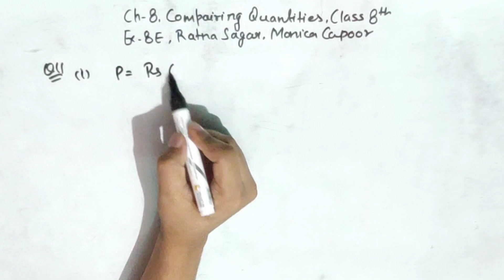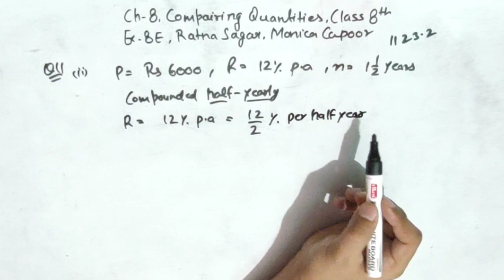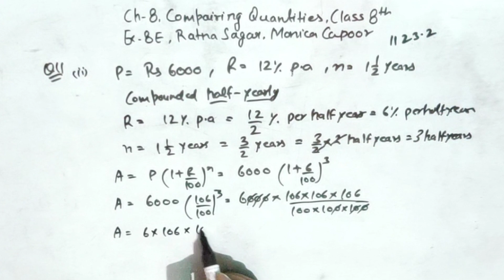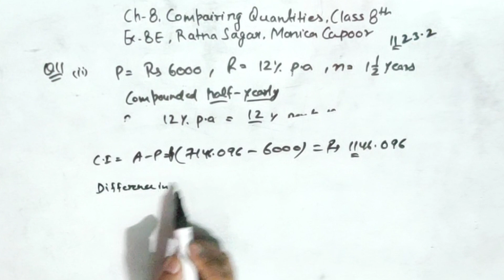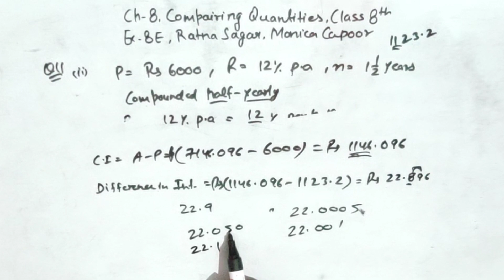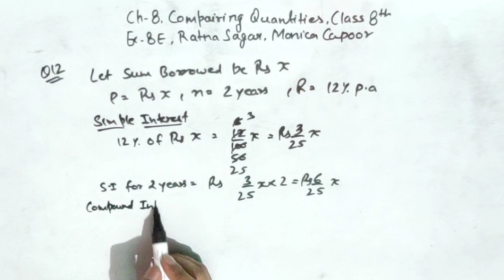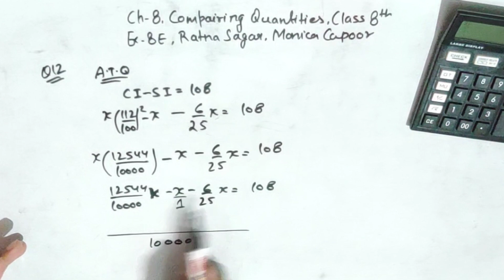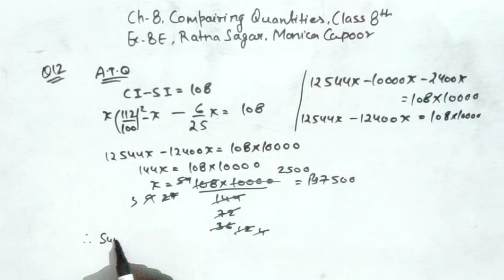Class 8 Maths Ratna Sagar || Ex-8E Question 11 & 12 || Ch-8 COMPARING QUANTITIES || Monica Capoor